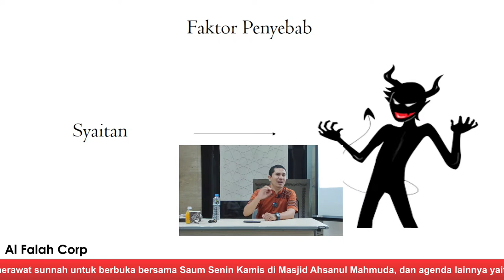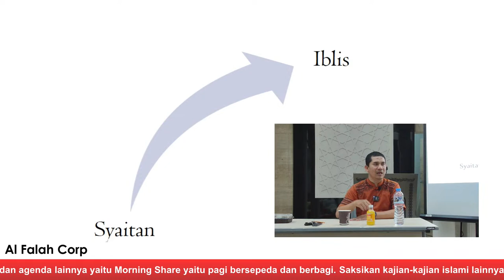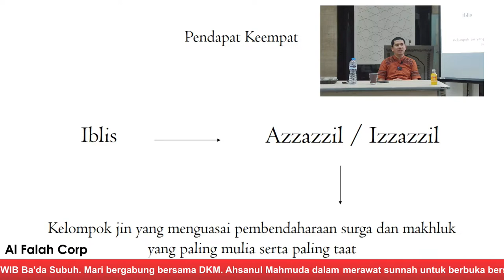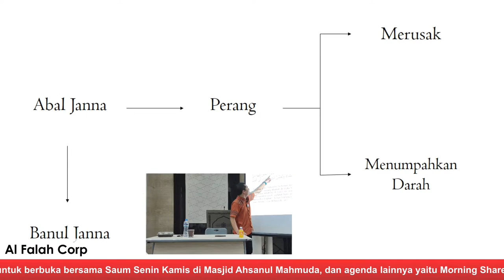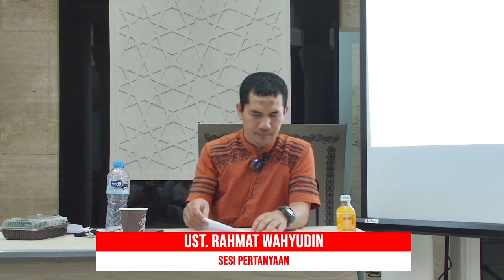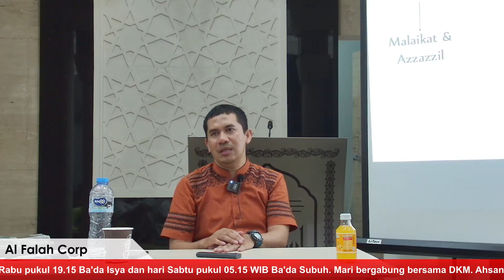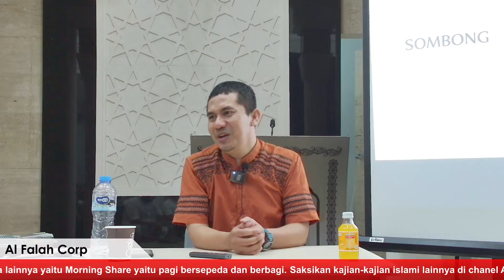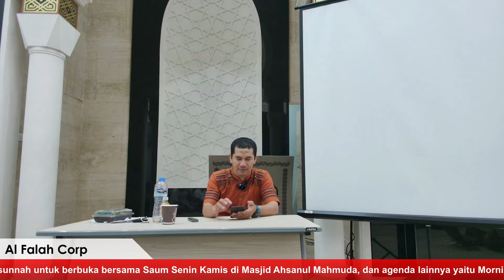MEMBONGKAR STRATEGI SYAITAN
Bersama Ust. Rahmat Wahyudin

Supported by :
Azad Textile
Andalusia
Alfalah Corp